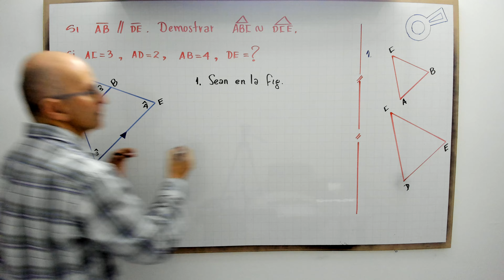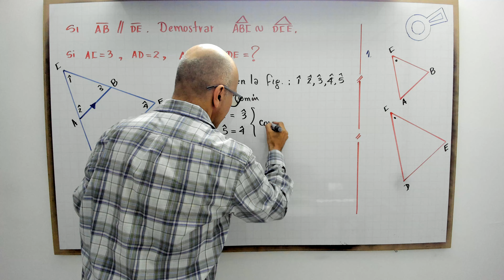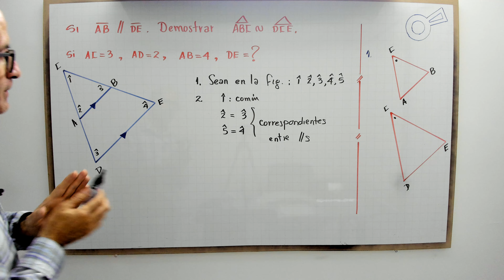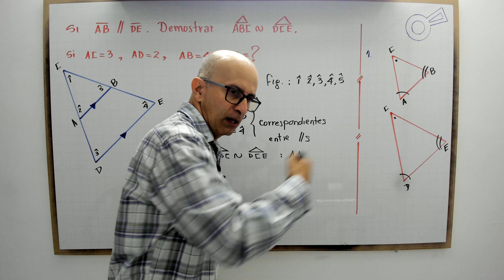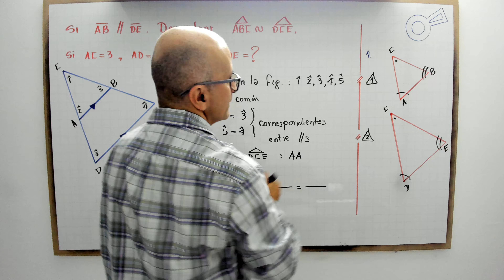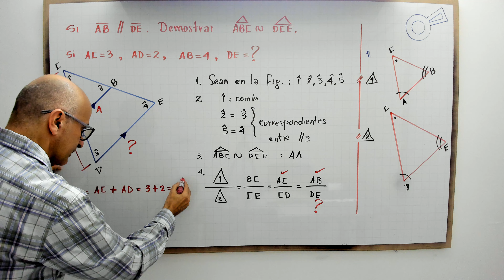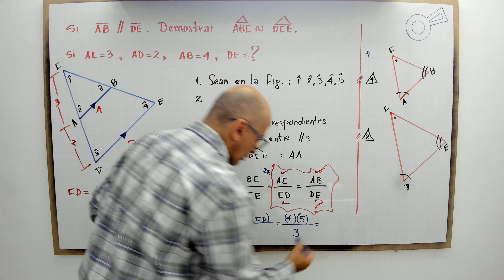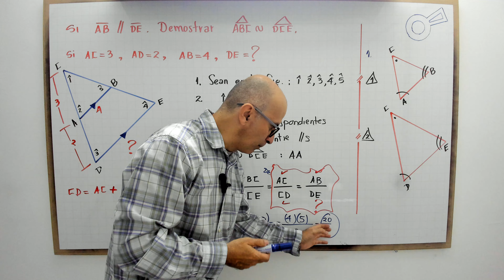Modelo de triángulos semejantes 2.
profenini te enseña como desarrollar un modelo aplicando triángulos semejantes.